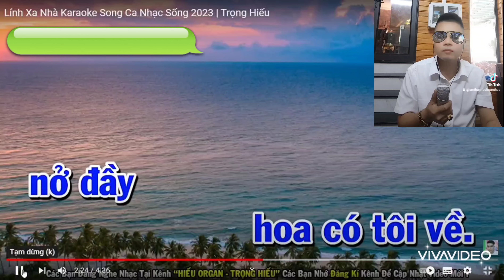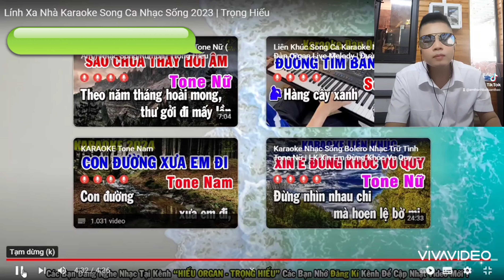KARAOKE SONG CA THIẾU GIỌNG NỮ - LÍNH XA NHÀ